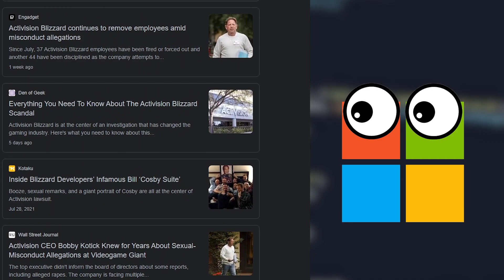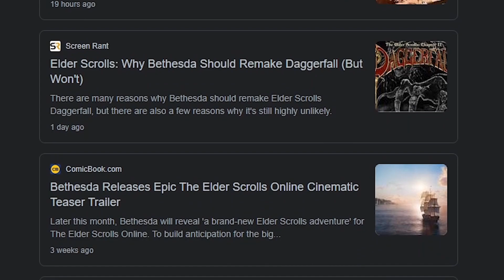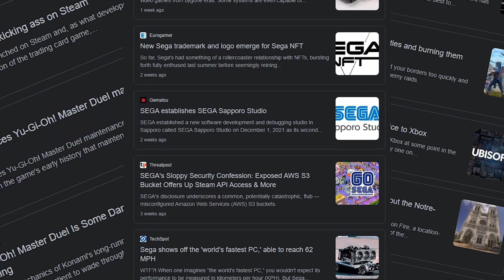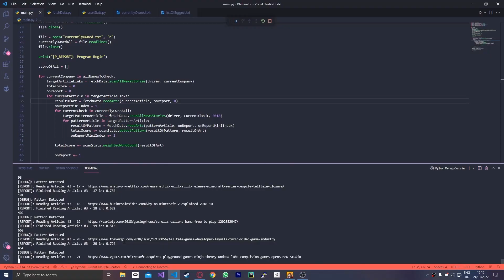Using Code To Predict The Next Studio Microsoft Will Acquire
Microsoft making big purchase decisions out of nowhere especially with their XBOX brand is nothing new. But is there a pattern to this madness? In this video I set out on a journey to answer that very question by using the power of code I've written.

➤ Pleasure Quarter - Gravity Rush
➤ Botanic Panic - Cuphead